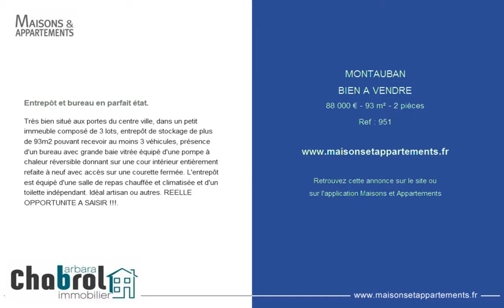MONTAUBAN - BIEN A VENDRE - 88 000 € - 93 m² - 2 pièces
Référence : 951

Entrepôt et bureau en parfait état.
Très bien situé aux portes du centre ville, dans un petit immeuble composé de 3 lots, entrepôt de stockage de plus de 93m2 pouvant recevoir au moins 3 véhicules, présence d'un bureau avec grande baie vitrée équipé d'une pompe à chaleur réversible donnant sur une cour intérieur entièrement refaite à neuf avec accès sur une courette fermée. L'entrepôt est équipé d'une salle de repas chauffée et climatisée et d'un toilette indépendant. Idéal artisan ou autres. REELLE OPPORTUNITE A SAISIR !!!.

Cette annonce vous est proposée par l'agence CHABROL IMMOBILIER